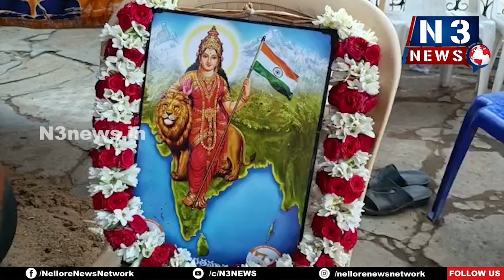ఆప‌స్ ఆధ్వ‌ర్యంలో చ‌లివేంద్రం ఏర్పాటు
ప్రారంభించిన సంగం ఎంఈవో జాన‌కీరామ్‌